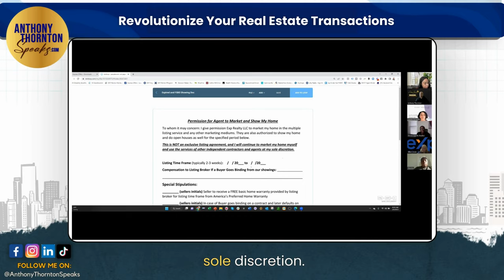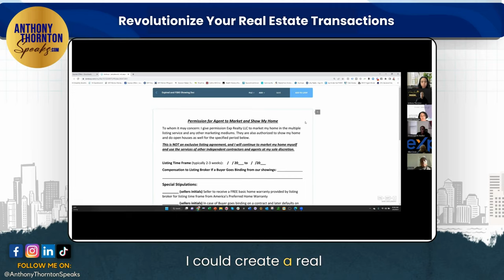Revolutionize Your Real Estate Transactions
Alright, Team! 🚀 In today's video, I'm spilling the tea on the one thing you've been asking about – the Showing Doc! 📑✨

💪 Empowering You to Sell! 🌐🏡
This doc is your golden ticket! It grants you permission to sell a home with the power of EXP Realty backing you up. 🛍️💥 It's not an exclusive listing agreement – you're free to market your home your way, using other independent agents as you see fit.

🌟 Inspiration in Every Problem! 💡💪
I love problems because they lead to breakthroughs. Your concerns become my creations. Let's navigate the real estate world together! 🌐🤝

Realtors, get ready to level up your game! Let's make waves together! 🌊📈